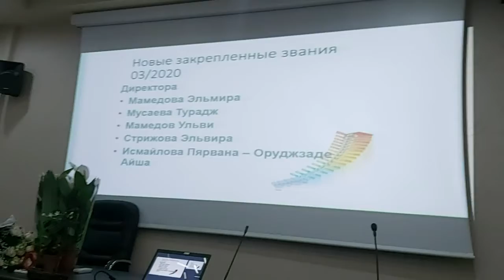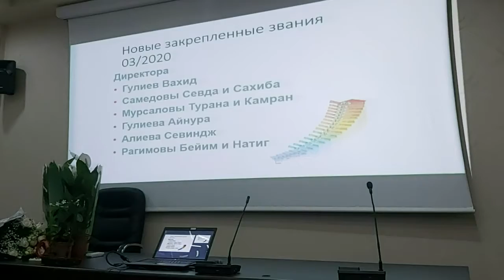03/2020 kataloq neticelerine gore Tesdiqlenmis DIREKTORLAR Faberlicde